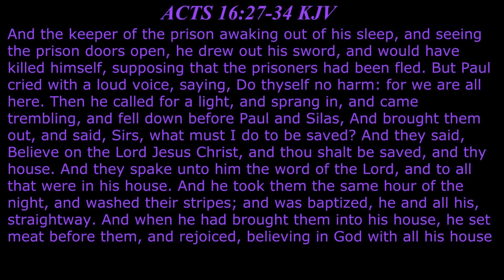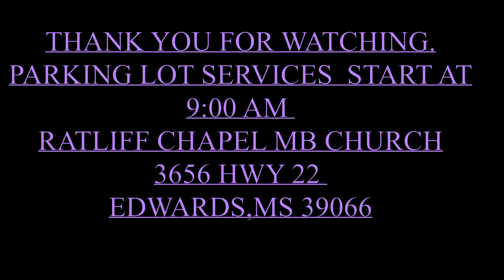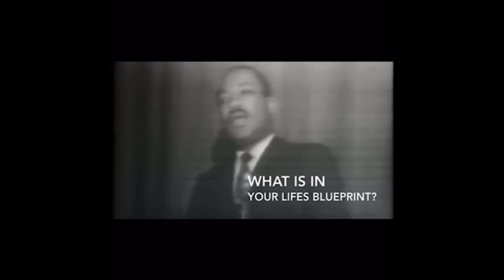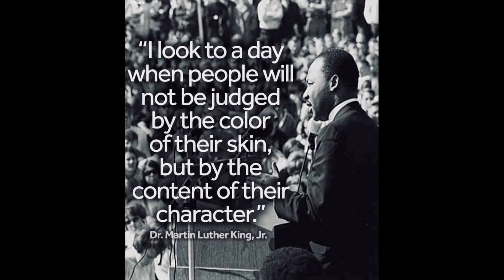2-7-21 RATLIFF CHAPEL MB CHURCH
PASTOR DOUGLAS LACEY
SCRIPTURE: ACTS 16:27-34 KJV
SUBJECT: WAKE UP AND GET SAVED!

PEACE MB CHURCH
(YOUTH BLACK HISTORY PROGRAM)